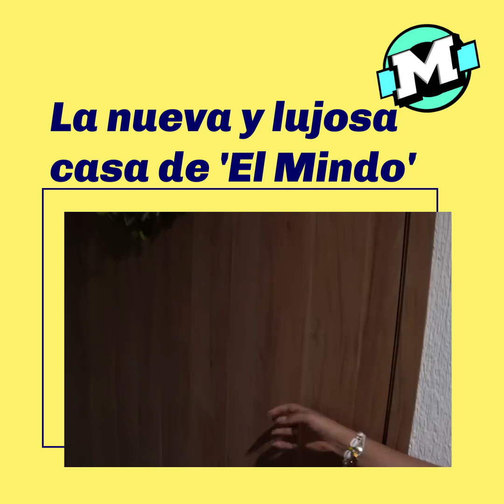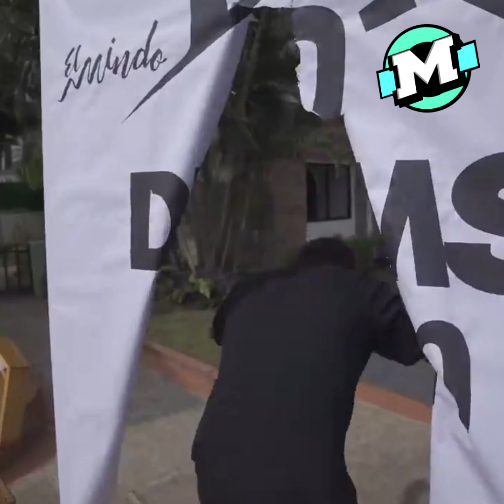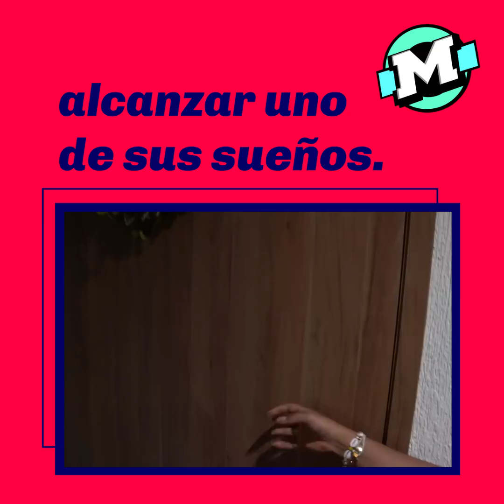El Mindo nos mostró la casota que se compró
¡De lujo! El Mindo mostró a sus seguidores su nueva casa